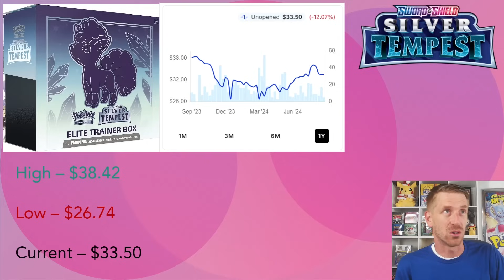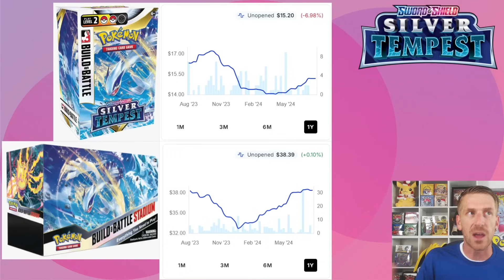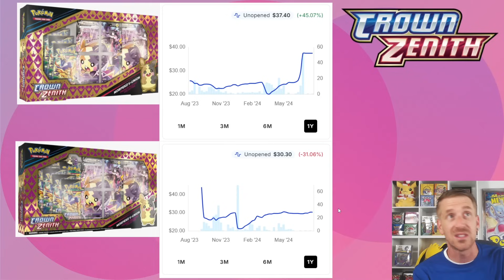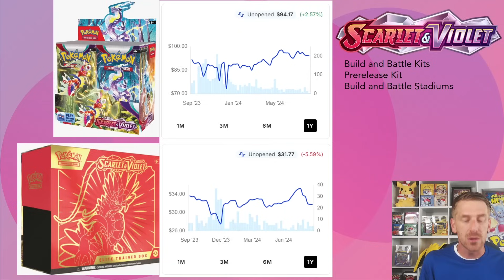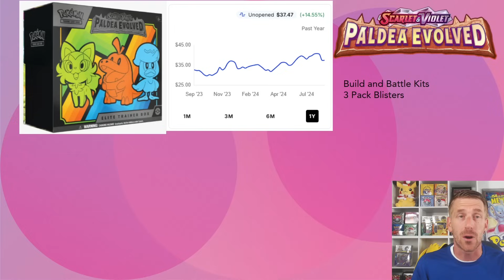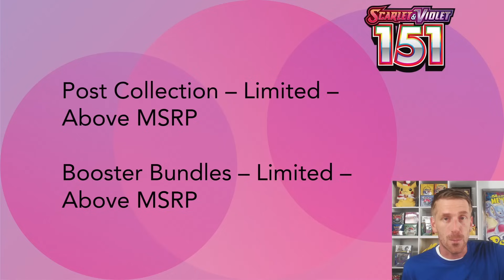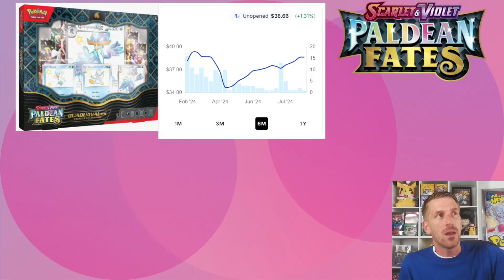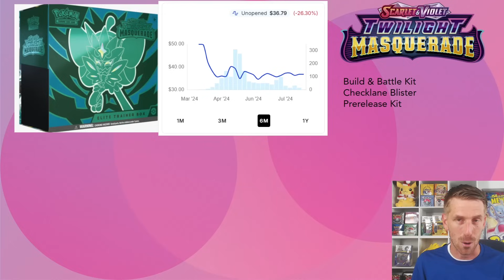DWINDLING Stock at Pokemon Card Distributors!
With stock starting to dry up in the Pokemon Card Market, do you think the Pokemon Company International will issue a big Pokemon Card Reprint this upcoming fall? We have seen them do this before a few years ago with massive waves of Chilling Reign, Fusion Strike, Evolving Skies, Darkness Ablaze, Battle Styles, and even Vivid Voltage booster boxes all getting reprinted at the same time. In today's video, we take a look at the remaining stock available for Pokemon card sets since the end of the Sword and Shield era. Do you expect to see Pokemon Card Reprints soon?